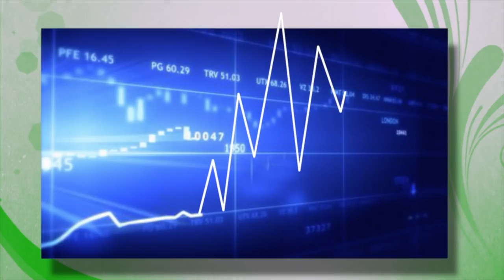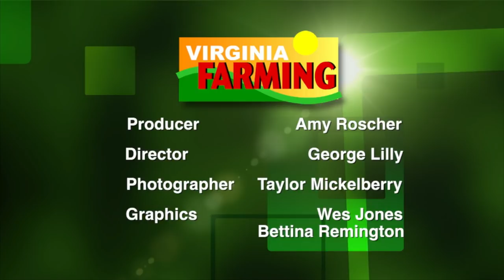Martha Boneta and Protecting Small Farmers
On this episode we visit Fauquier County and talk to Martha Boneta as she continues her quest to protect the rights of Virginia's small farmers.  Then Mark Viette has tips on preparing your soil when we go,in the Garden. We'll also have the Ag Calendar, and a Minute in the field video. All this, plus the ag news of the week on this edition of Virginia Farming.